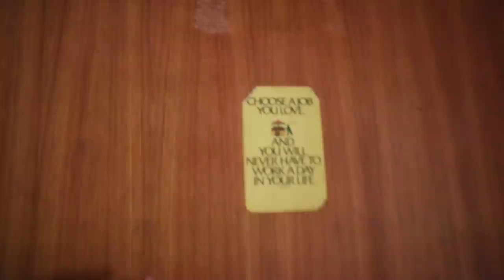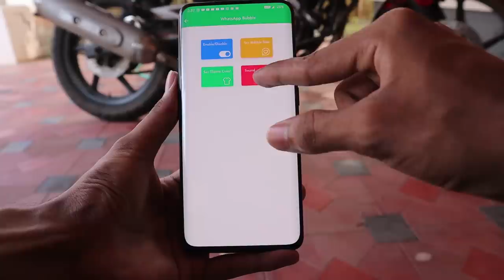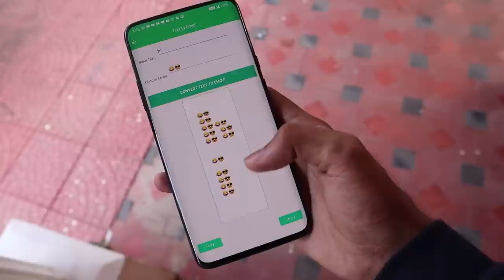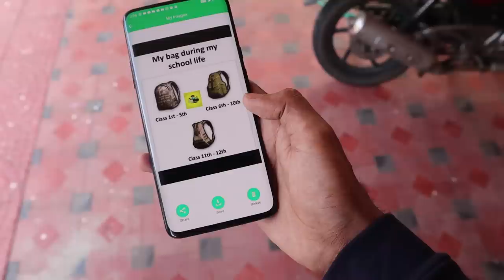3 AMAZING APPS 2019🔥🔥കിടുക്കാച്ചി സാധനം🔥🔥UNBOXINGDUDE l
EXTERNAL HD=

2.1 TO 5.1 AUDIO

BACKGROUND MUSIC FROM (credit )
NCS